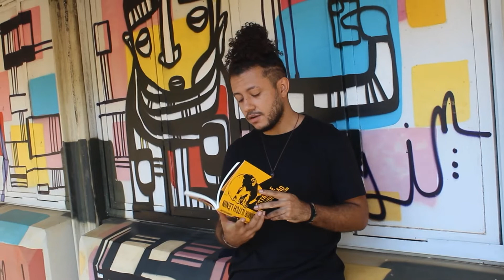POVO FALA: Cinema em Goiás e "Donnie Darkismos"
Projeto concebido para as matérias de Introdução à Realização Audiovisual e de Introdução à Linguagem Sonora, do curso de Cinema e Audiovisual, Primeiro Período, 2022.

ALUNOS:
Ana Carolina Lima
Beatriz Belo
Ely L. Ausra
Murilo Henrique
Yasmin Braz